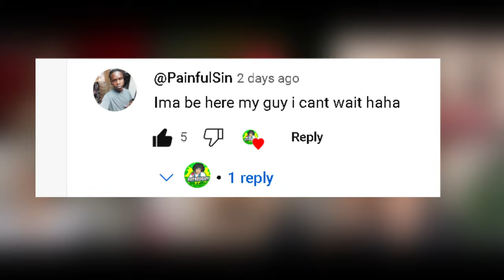OUR FIRST TIME EVER WATCHING!! BEYOND SCARED STRAIGHT: JOJO EDITION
FOLLOW THEM:
Name : Milliany

Cassi G